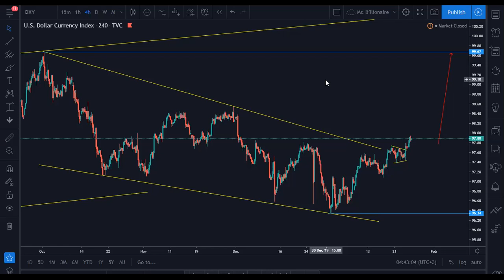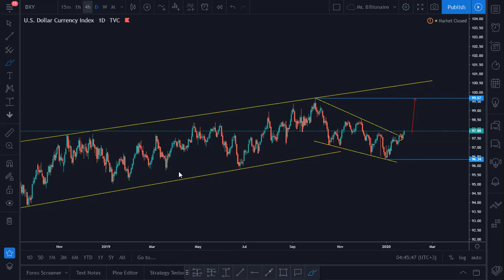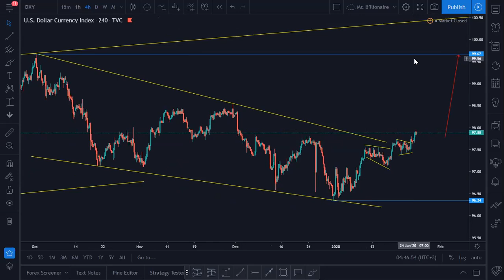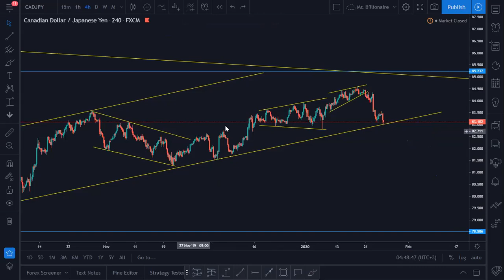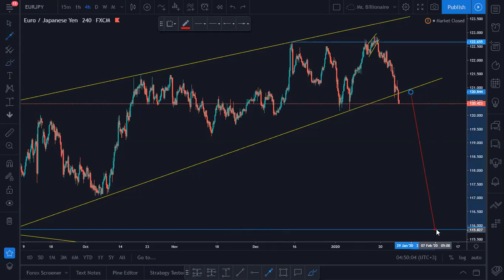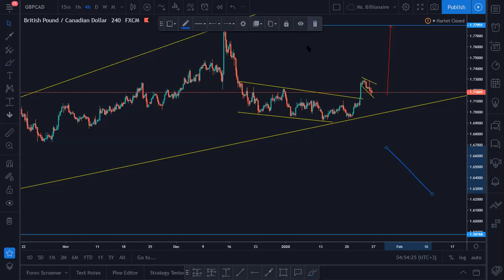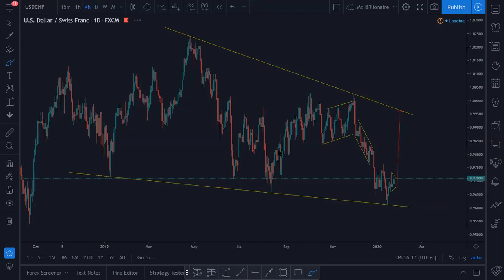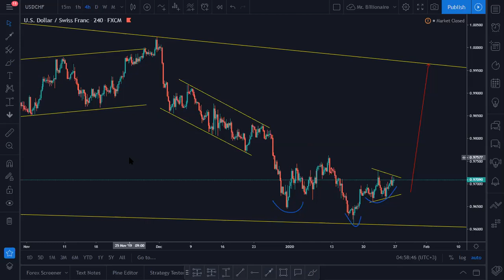Forex | Sunday Market Breakdown 27th - 31th Jan 2020 | Episode 4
❗ATTENTION ATTENTION❗

Free Forex Training With Divine Forex Trading
Benefits:
• You Will Learn Free Our Best & Simple Forex Strategy
• You Will Get Free Signals & Setups With Stop Loss & Take Profit
• You Will Learn How To Be Profitable & Independent Forex Trader
• You Will Get Videos Of Weekly Market Analysis
• You Will Participate On Our Analysis Webinars

Save Your Money & Time Everything Is Free No Payments Required.

Divine Forex Advanced Supply & Demand Trading Strategy

At The End Of Each Video Course There Is An Assignment, For Your Benefit Make Sure You Perform The Assignment And Submit To Me.